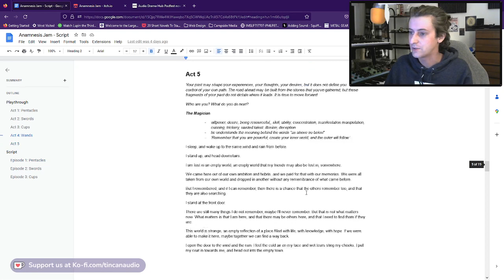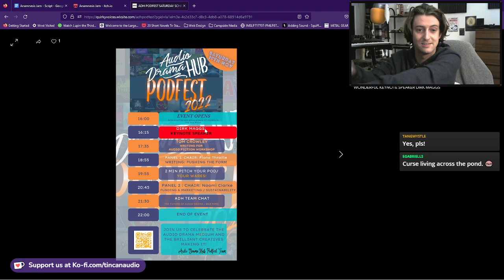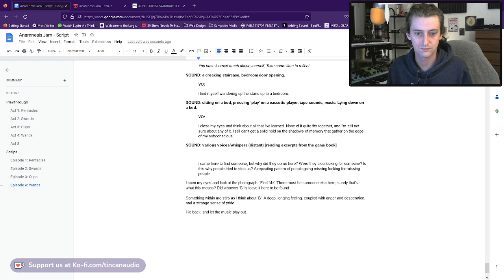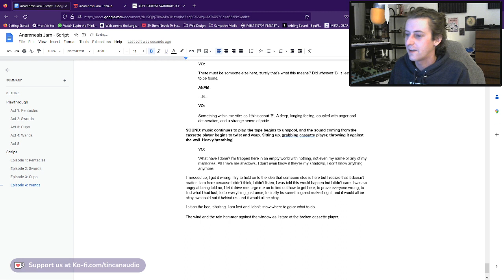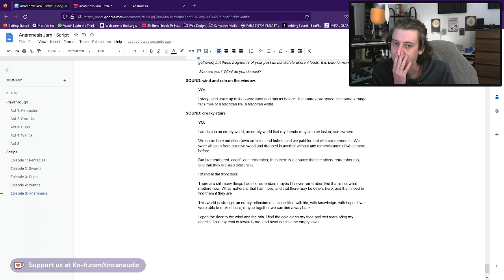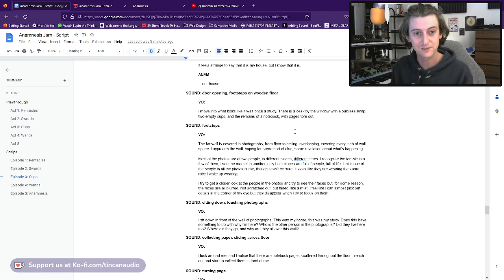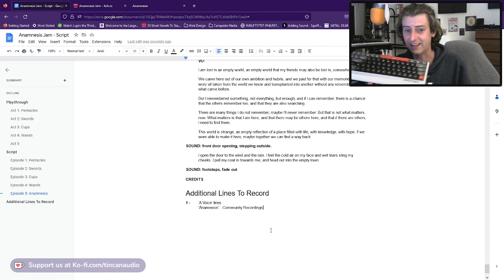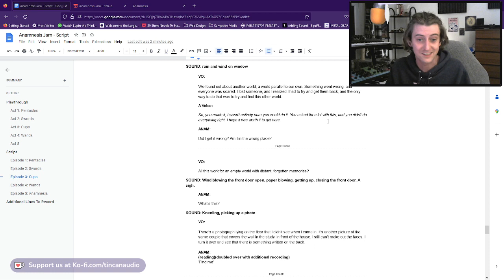Anamnesis Part 04: Writing (Scripting)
I am turning a playthrough of solo journaling game Anamnesis into an audio drama, and I'm streaming the whole process.

In this session, I finish the 1st draft of the series scripts, as well as make a couple of casting announcements, and lay out the next steps of the production